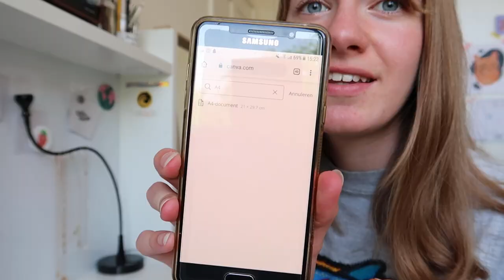Plannen voor de zomer 🦋 mijn doelen in een vision board ll kladblad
Hii! Vandaag een video waarin ik mijn plannen voor de zomer maak. 🌻Lente en zomer zijn toch wel mijn favoriete seizoenen, dus deze wil ik niet ongepland voorbij laten gaan!🙌 Ik heb doelen en activiteiten bedacht die ik dit seizoen wil bereiken en doen. Hier heb ik een vision board voor gemaakt en ik laat je zien hoe. Comment jouw leukste doelen of wat voor dingen jij gaat doen in de vakantie🌿
Veel kijkplezier! Liefs Monica :)

🦋 sub count 🦋
566

🦋 about me 🦋
Ik ben Monica en ik ben hier 16 jaar :) Zit in 4vwo en ben graag bezig met mijn handen: tekenen, schilderen, naaien, en echt allemaal andere dingen die je waarschijnlijk wel in video's voorbij ziet komen.